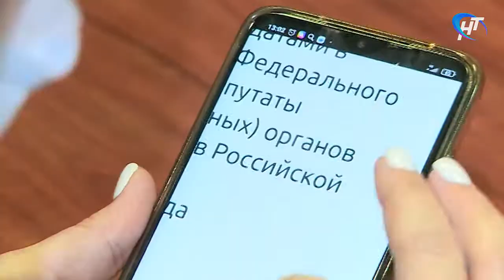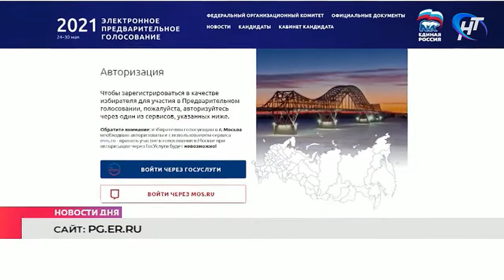Определены участники предварительного партийного голосования в Новгородской области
«Единая Россия» готовится к предварительному партийному голосованию. В нашей области определят кандидатов в областную и государственную Думы. Участники праймериз уже определены. Процедура в этом году пройдет в онлайн-формате.